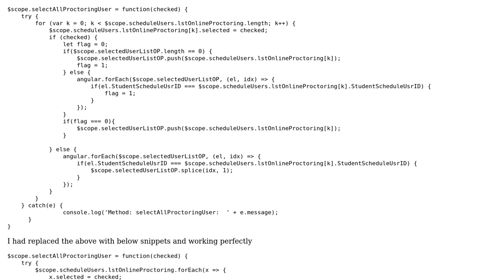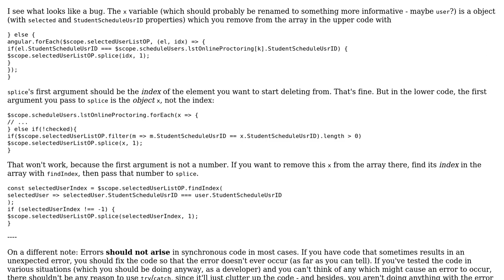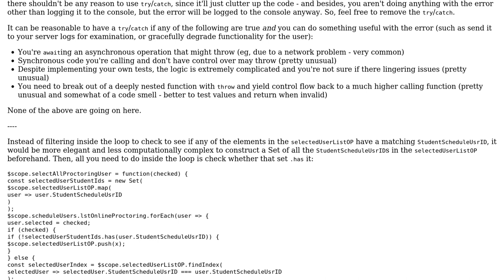Code Review: Selecting/ Deselecting All from Checkbox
With thanks & praise to God, and with thanks to the many people who have made this project possible! You are responsible for your own actions.